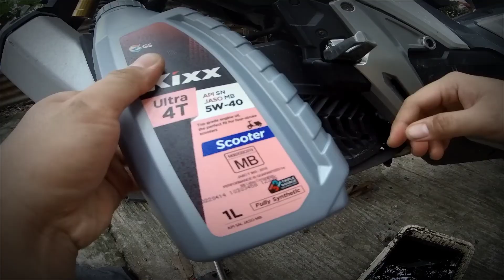NAKALABAS DIN SI RAIDER | CHANGE OIL ADV 150